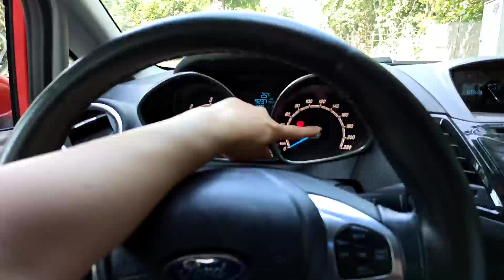Direksiyon Sınavında İlk 5 Dakikada Sorulacak Sorular Nelerdir ?